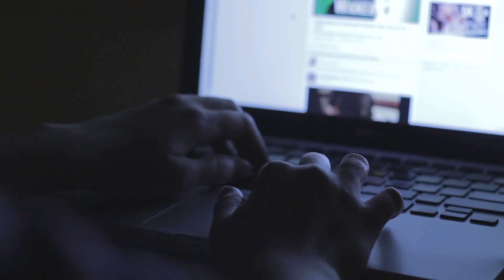Experiencias Reales de Suscriptores en OTRA DIMENSIÓN: Seres Peligrosos de Otro Mundo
Últimamente hemos estado hablando sobre viajes entre dimensiones por medio de meditación y sueños. Muchas personas dudan sobre la existencia de los Backrooms, pero para todos aquellos escépticos sobre el tema, en el episodio de hoy te narraré varias experiencias reales de suscriptores que han soñado con los Backrooms.

Además, no sólo se trata del miedo de estar en este sitio, sino la presencia de las oscuras entidades que ahí habitan. Sin duda, hay algo real al respecto de este alucinante tema.